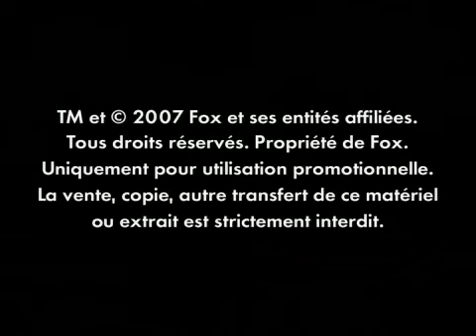28 SEMAINES PLUS TARD - Bande annonce (vf)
Il y a six mois, un terrible virus a décimé l'Angleterre et a transformé presque toute la population en monstres sanguinaires. Les forces américaines d'occupation ayant déclaré que ...

Sortie française le 19 septembre 2007